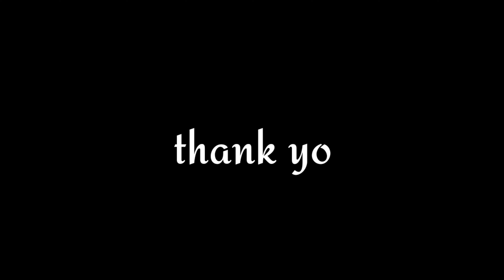cenematic art|practice pa more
front of the church